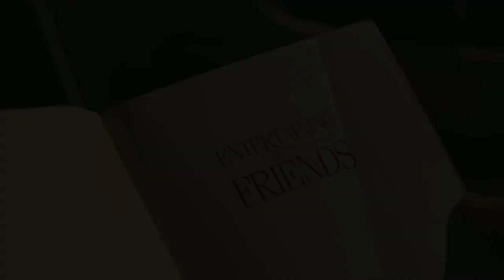Banke Tu Butterfly Full Song: Jass Manak | banke tusi butterfly New Song 2020 | Latest Punjabi Song